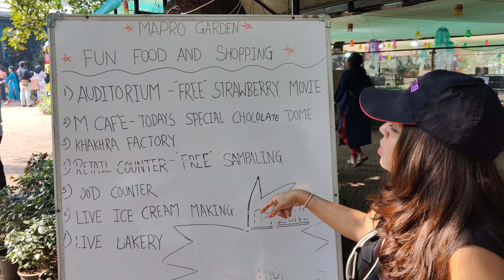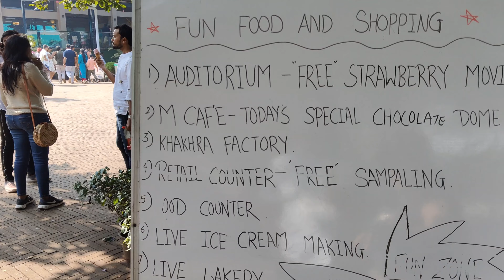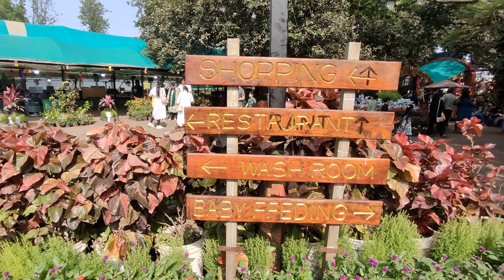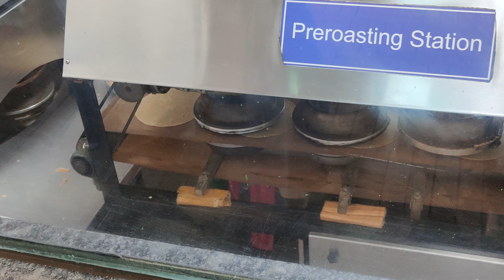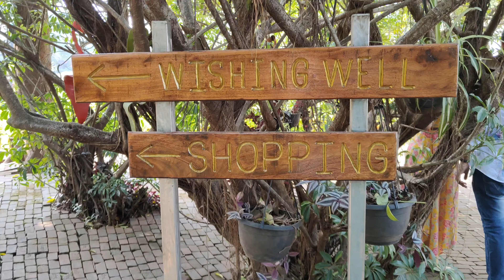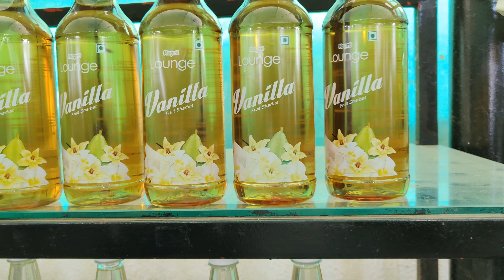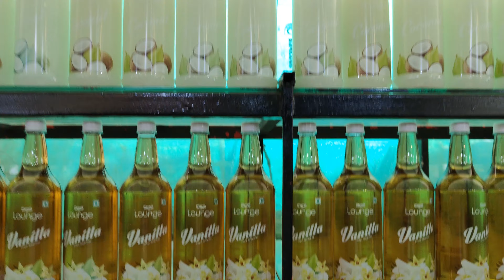Mapro Garden Panchgani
Mapro Garden in Panchgani is a popular tourist destination known for its strawberry orchards, delicious fruit-based products, and beautiful gardens. It's a great place to explore and enjoy the scenic surroundings.